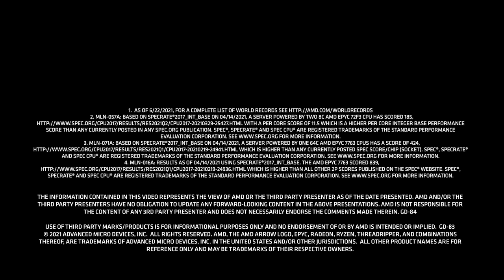The Download: Why Are Companies Moving to AMD EPYC™ Processors?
Get “the download” on why so many companies are moving to AMD EPYC™ processors. Discover how EPYC™ delivers leadership performance any way you look at it: per core, per socket, per server, and for a wide range of applications.